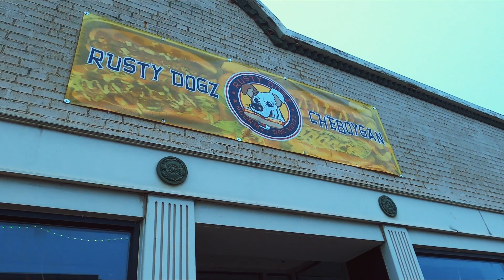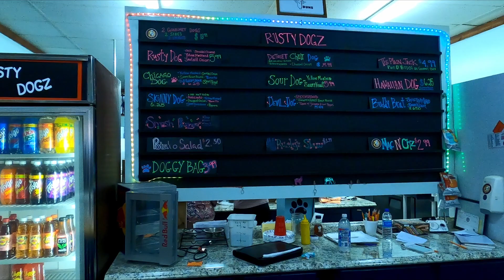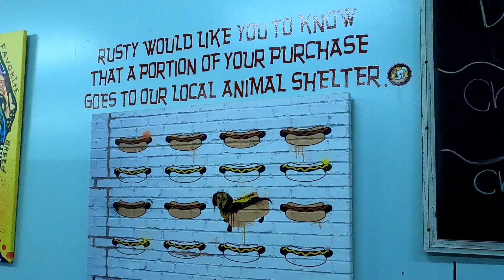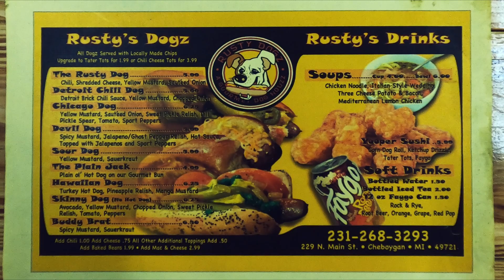DarkStarrr Entertainment Ep 1! The DarkStarrr Dog!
After being shipwrecked by the grueling sea, CJ Darkstarrr takes port in Cheboygan, Michigan at Rusty Dogs.  CJ and his crew partake in a special hot dog named after him called the Darkstarrr Dog.